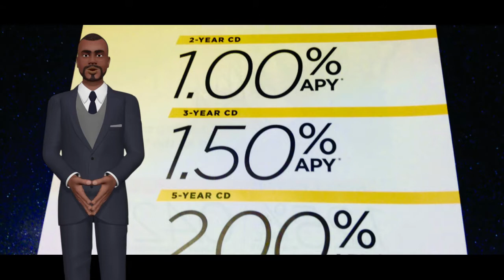OpenStax | PreAlgebra ch 6 | Introduction to Percents